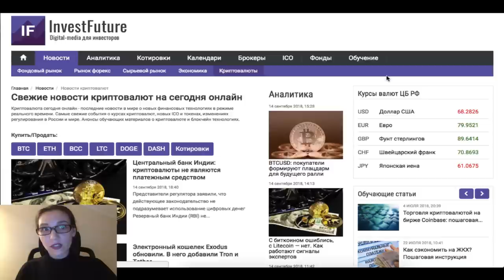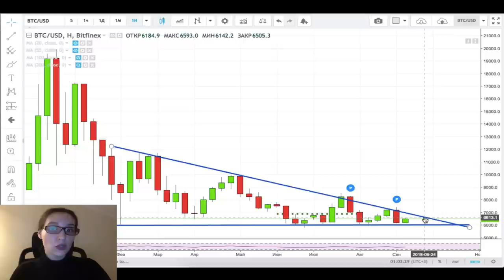Перспективы биткоина / Рынок в поисках драйверов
Биткоин держится выше $6000, но не находит сил для роста. Что дальше?